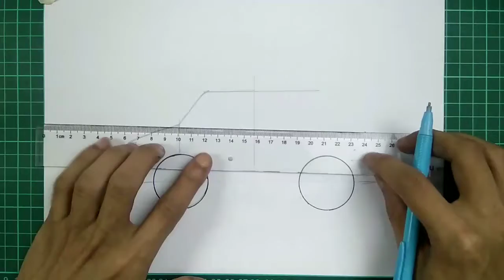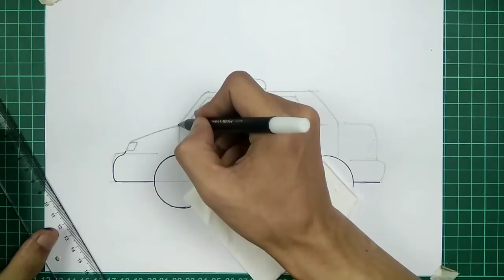How to Draw a Cartoon Police Car